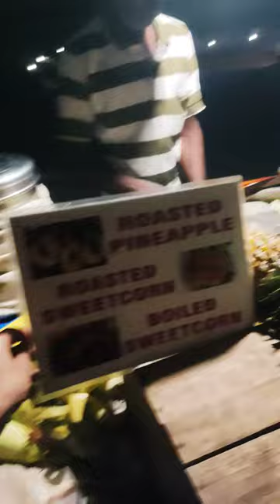Roasted Pineapple#Arambol Beach#Goa